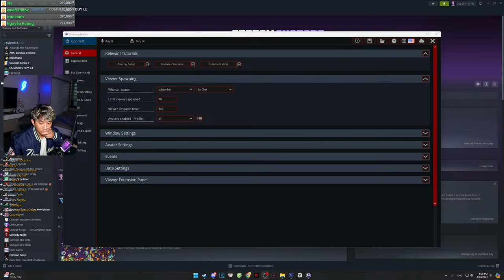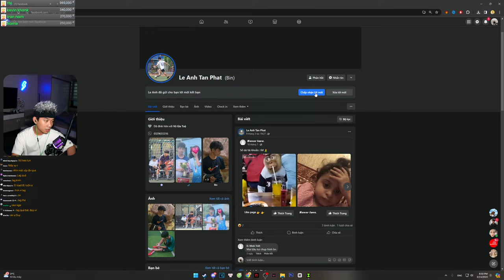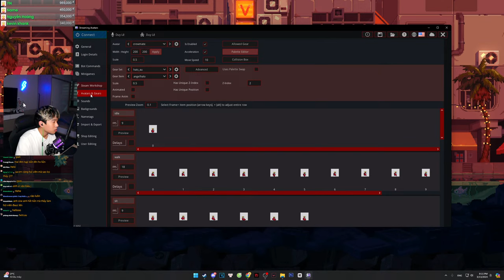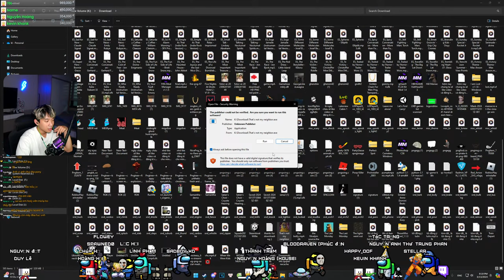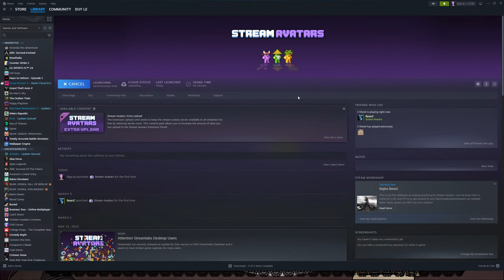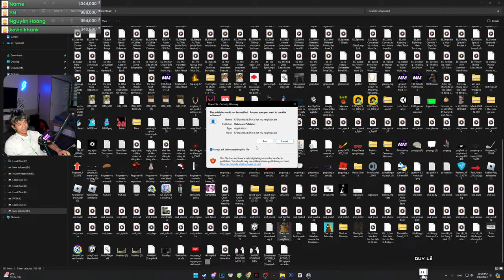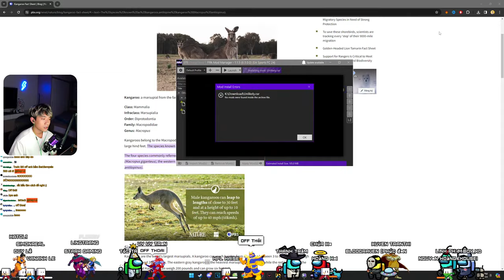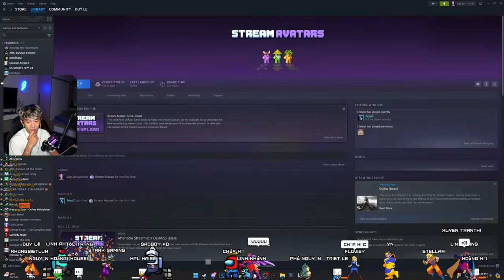#3 ZOONOMALY TẬP CUỐI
Cám các bạn Hội Viên đã ủng hộ
sacombank